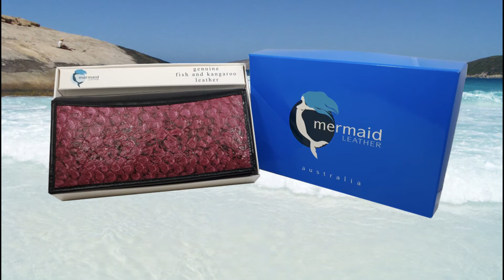Mermaid Leather Introduce Their Atlantis Ladies Wallet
Atlantis is the grandiose wallet of the Mermaid collection. Holds ten credit cards, six note compartments and an internal zip purse. A classic look for a modern lifestyle. 19cm x 10cm